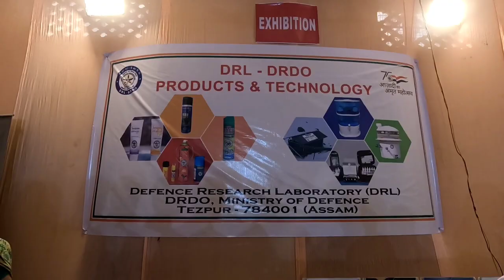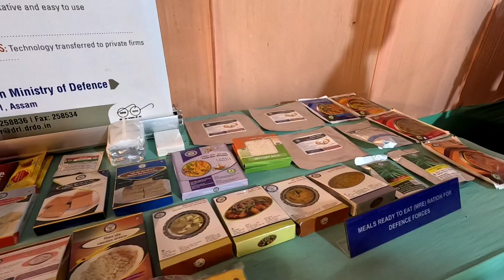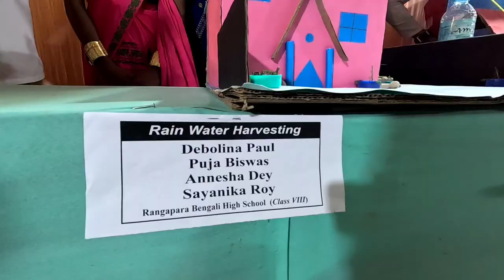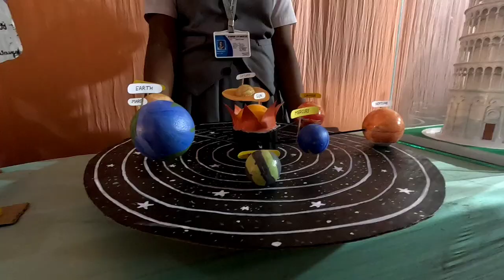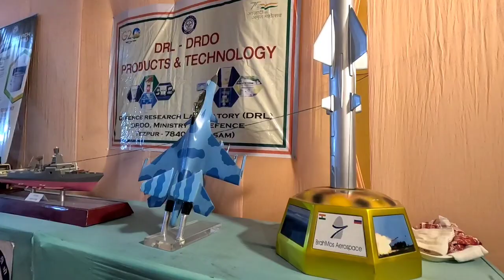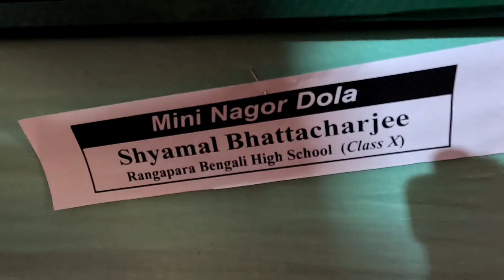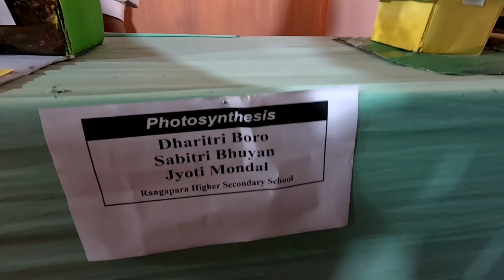Science Exhibition held in Rangapara Bengali High School